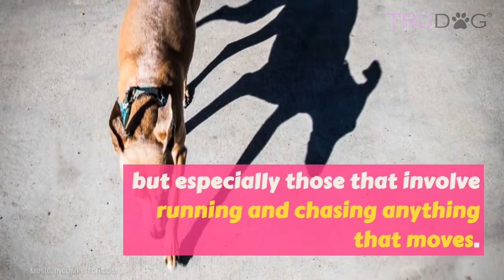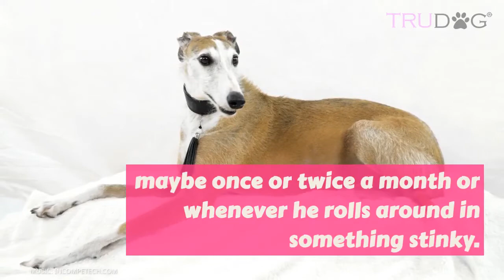The Ultimate Guide To Caring For My Italian Greyhound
Italian greyhounds are little guys with a big heart and loads of energy! This breed is always ready for a good time, especially if it involves a good chase. He is also usually down for a snuggle session, as long as he can be close to his favorite person, you! Whether you’re looking at possibly purchasing an Italian greyhound in the future, or you’re the proud owner of this incredible breed, this guide will tell you all you need to know about your furry friend, and how to provide him with the very best kind of care.